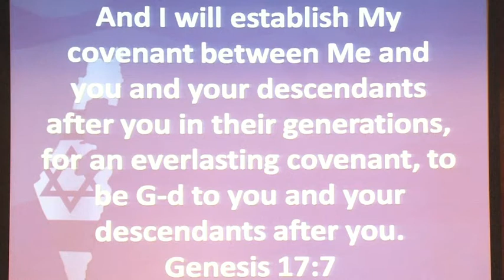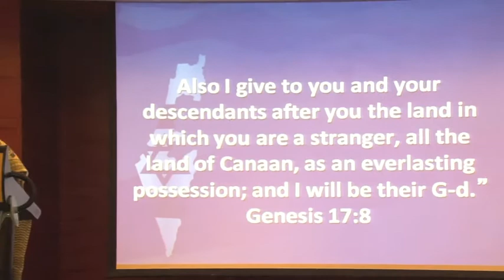Parts of lecture of Mrs. Deepa Thomas, Operation Exodus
Mrs. Deepa Thomas is the National Coordinator of Operation Exodus in India. She gave a lecture on the topic: "The relationship between Israel and the Church", on the Judeo-Christian Heritage of West Coast of India Conference on 2nd of February 2014 at Hotel Vivanta by Taj, in Panjim, Goa.